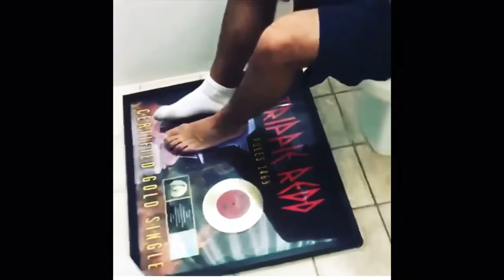Trippie Redd use a 69 plaque as a floor mate